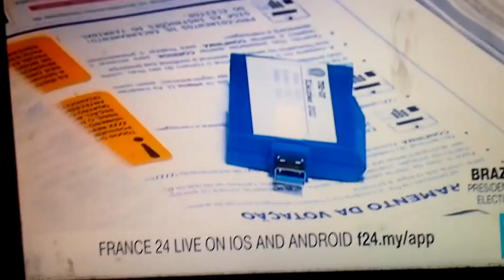Lula leading by 48% while Bolsonaro is second by 43% Brazil will go for runoff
Brazil presidential elections